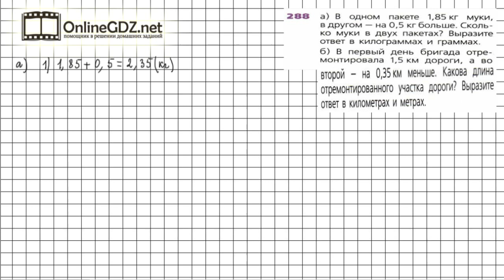Задание №288 - ГДЗ по математике 6 класс (Дорофеев Г.В., Шарыгин И.Ф.)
Номер 288 – необходимо решить задачу, применяя понятия «на …. больше, меньше», «всего». Повторяется перевод единиц массы и длины.